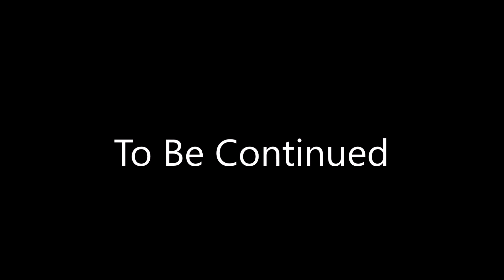Minecraft City Ep.7 : The Suit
Minecraft City Ep.7 : The Suit - MineCraftPrime99 & Plasma_Crab return's to the pizzeria to find Legos160, but found something else.

Cast